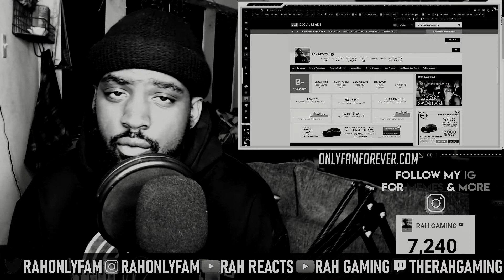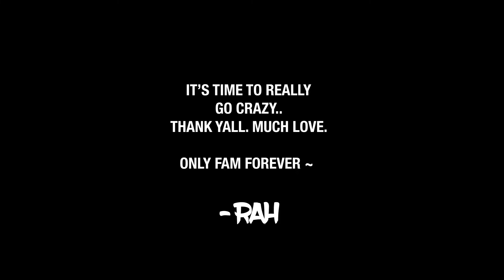Thank You for 10K Subs & 1 Million Views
Big thanks to my day ones. None of this is possible without yall.
Lets chase this 100K
Only Fam Forever.
Beat By RocMon Muzik
Never Necessary But Always Appreciated. Thank you!